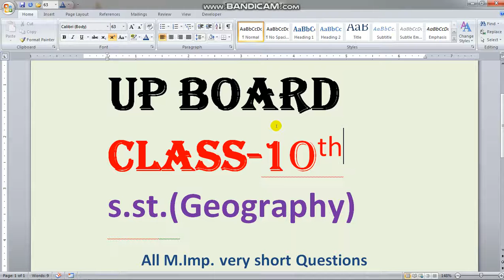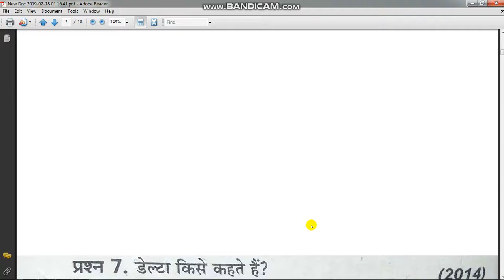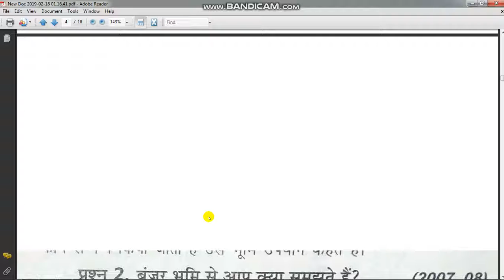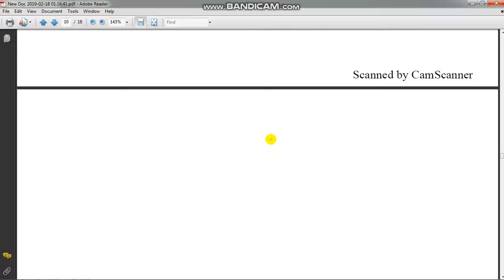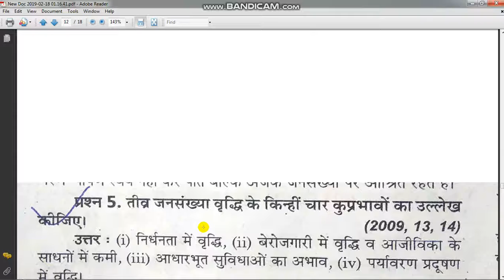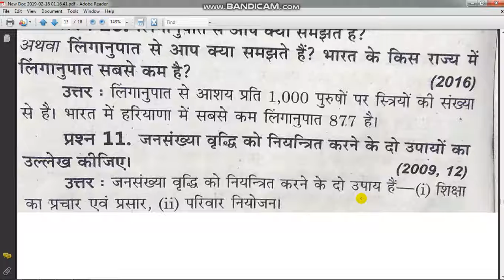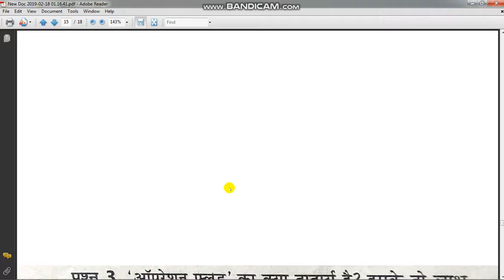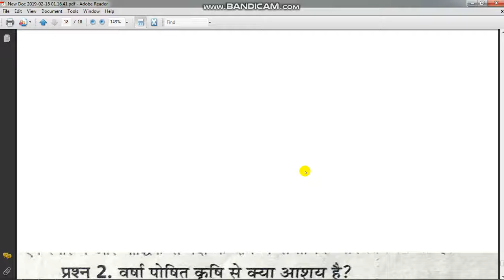10th S.St.(Geography) all very short Questions by hindi ke rang vipin sir ke sang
M.Imp. for 10th UP Board by hindi ke rang vipin sir ke sang